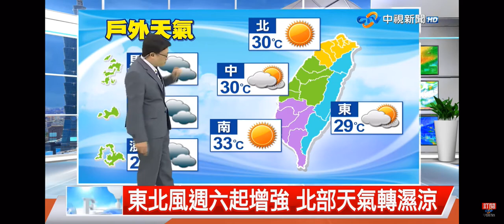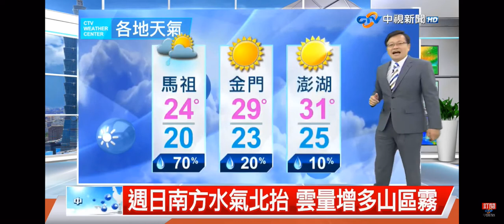2022-04-28中視午間新聞-氣象時間